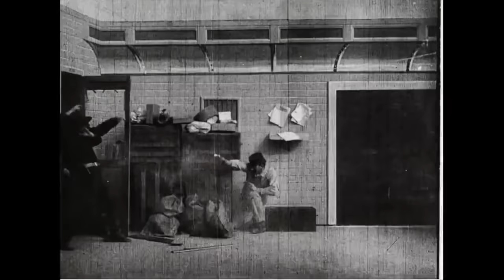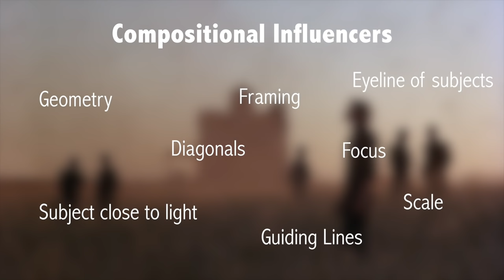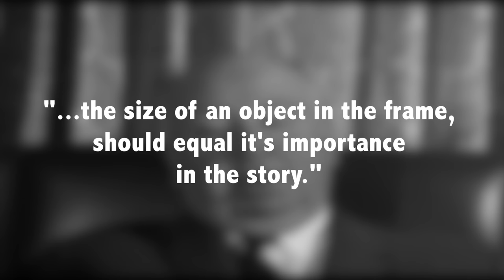Composition In Storytelling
How to compose a film? How to frame an image to achieve clarity in storytelling? How to break and twist the rules to tell even more about the story? Find out this and more in Composition in Storytelling.

Press the CC button to see a list of the films.

0:00-1:58 The Smashing Pumpkins - Melancholy and The Infinite Sadness
1:59-2:49 Funkadelic - Maggot Brain
2:49-6:39 Michael Nyman - Fish Beach
6:42-8:52 David Bowie - Space Oddity
8:52-12:33 Cowboy Bebop OST - Space Lion
12:24-15:55 Arcade Fire - Dimensions